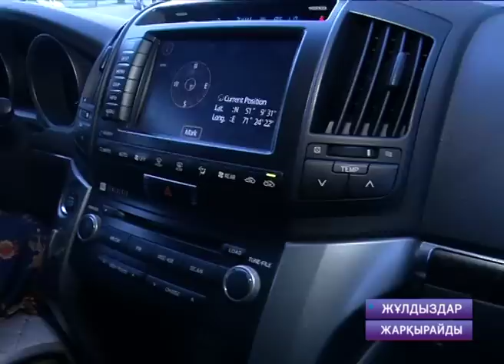Ақындардың темір тұлпарлары